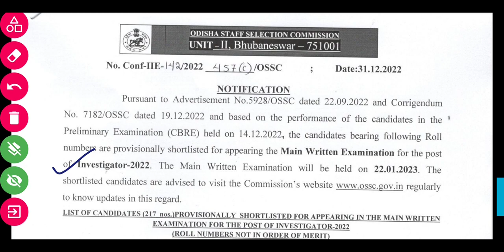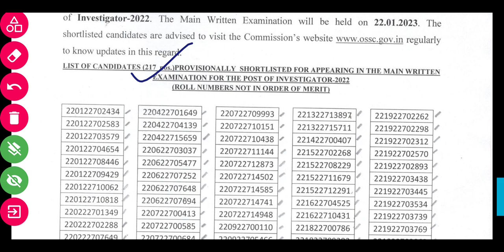OSSC RESULT PUBLISHED // HIGH CUTOFF // OSSC EXAM DATE PUBLISHED